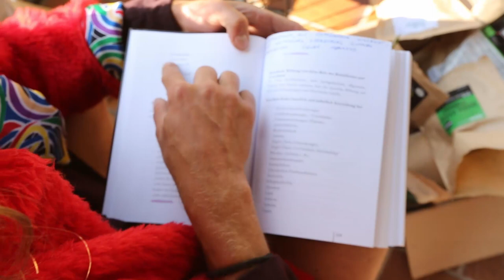14 Kraftvolle Zutaten für ein Natürliches Energiegetränk | Gesunde Rezepte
Entdecke in diesem Video 14 kraftvolle Zutaten, die dir Energie und Stärke verleihen. Wir zeigen dir, wie du ein belebendes Getränk mit diesen Zutaten zubereiten kannst. Erfahre, warum diese Zutaten besonders wirkungsvoll sind und wie sie deine körperliche Leistungsfähigkeit steigern können. Tauche ein in die Welt der natürlichen Energiequellen und spüre den Unterschied. Probiere es aus und lass dich von der belebenden Wirkung überzeugen!

Das Rezept Findest du hier:
1. Schritt: Jiaogulan & Gingkoblätter im kochenden Wasser geben & 10min ziehen lassen.
2. Schritt: Baobab Pulver, Gotu kola Pulver, chaga Vitalpilz, Löwenmähne Pulver, Kolanuss Pulver, Guarana Pulver, Spirulina Pulver, Ormus, Honig, Stevia Pulver, Zitrone, Tamarindenkonzentrat. Im gleichen Topf & alles richtig gut durch Rühren.

Für weitere Fragen stehe ich dir gerne per E-Mail zur Verfügung. Wir werden dich dann kontaktieren.

Schöne Grüße Rufy & Michael